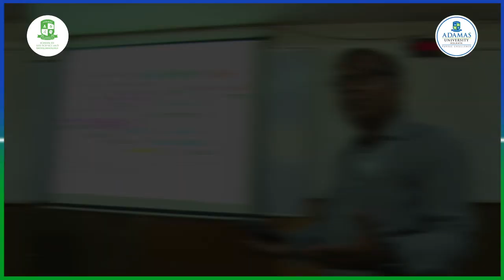School of Life Science & Biotechnology | Adamas University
Advancement in technology is helping the bio science sector to grow daily which is leading to more and more avenues and jobs. Bio science & biotechnology is a booming sector and will continue to rise in the near future. The School of Life Science & Biotechnology at AdamasUniversity is home to unique B.Tech and B.Sc. programs that are breaking standards in the bio science & biotechnology sector. Watch this video to know more and for admissions